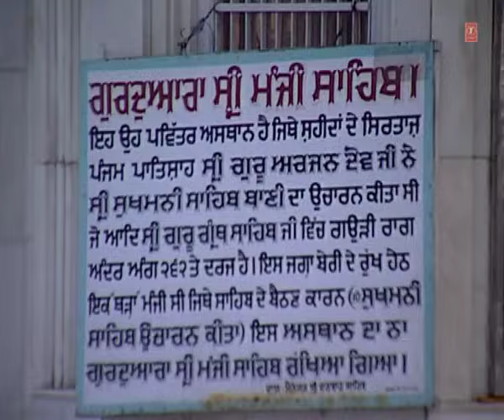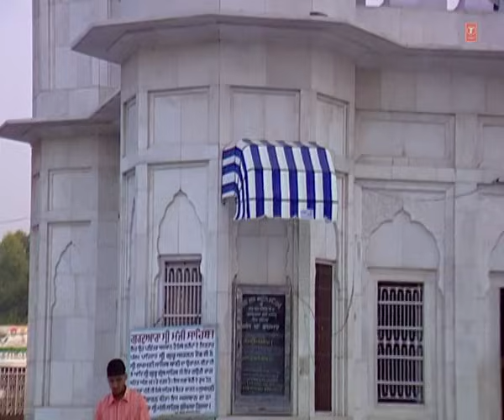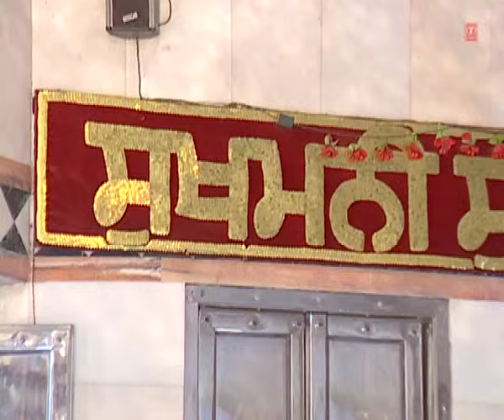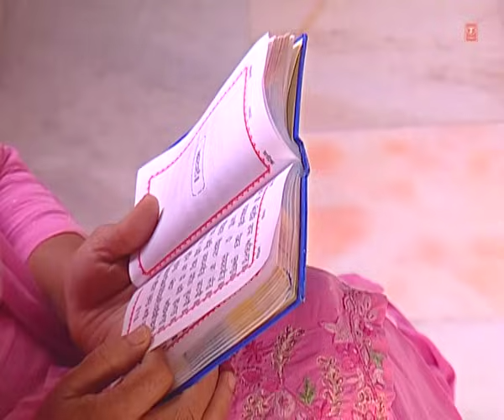Sukhmani Sukh Amrit Prabh Naam | Tum Karoh Daya Mere Sai | Bhai Satvinder, Bhai Harvinder Singh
Track: Sukhmani Sukh Amrit Prabh Naam
Album: Tum Karoh Daya Mere Sai
Singer: Bhai Satvinder Singh (Delhi Wale), Bhai Harvinder Singh Ji (Delhi Wale)
Music Bhai Satvinder Singh (Delhi Wale), Bhai Harvinder Singh Ji (Delhi Wale)
Lyrics: Traditional